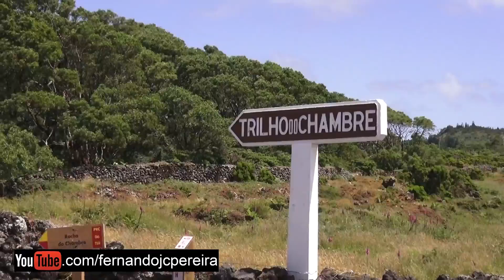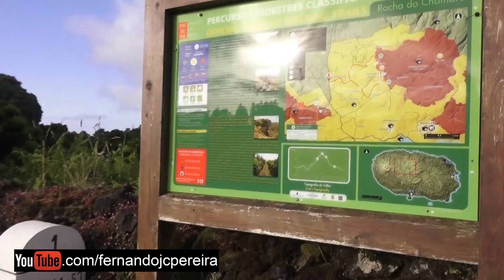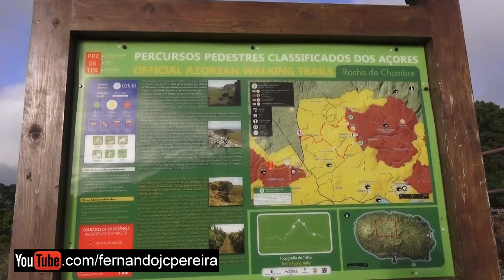Pelo Interior da Ilha Terceira - Trilho Do Chambre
O trilho do Chambre é uma rota circular com cerca de 8,8 Km, com classificação de dificuldade média, e duração de duas horas e meia, mas que poderá alongar-se até três e meia, conforme o passo de cada pessoa. Ter em atenção que deverá ser efectuado em dia de boa visibilidade. Ilha Terceira, Açores, Portugal.

The Chambre trail is a circular route of about 8.8 km, with a classification of medium difficulty, and lasts for two and a half hours, but it can stretch up to three and a half hours, depending on each person's walk. Note that it must be done on a day with good visibility. Terceira Island, Azores, Portugal.